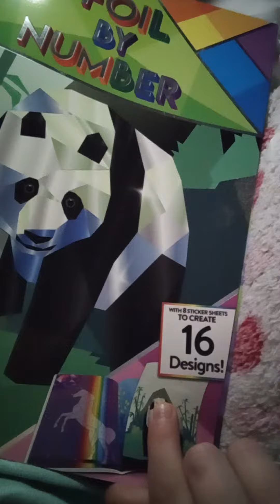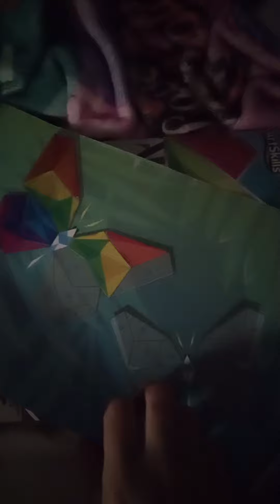December 10, 2023